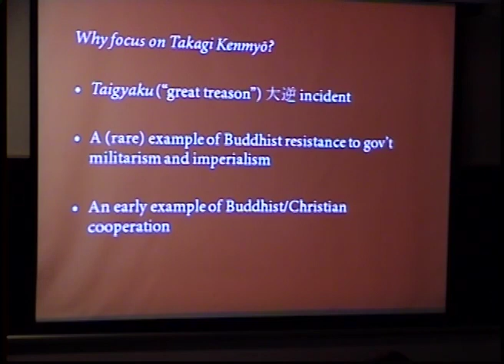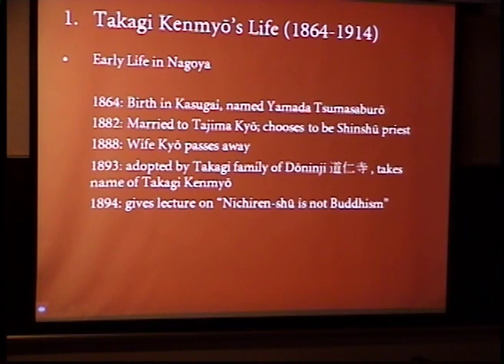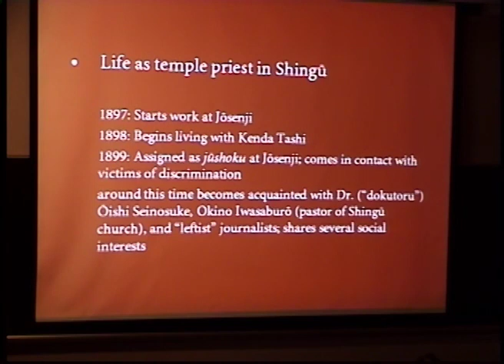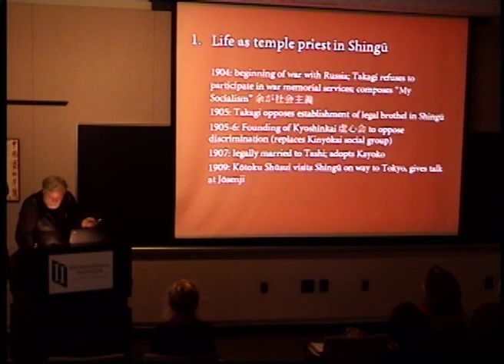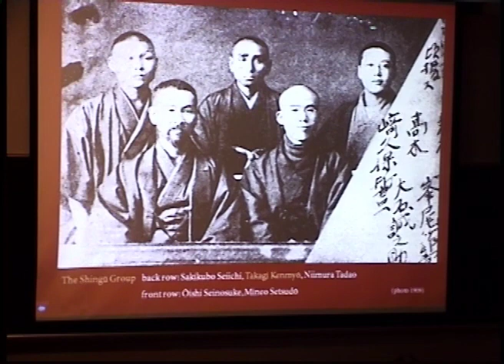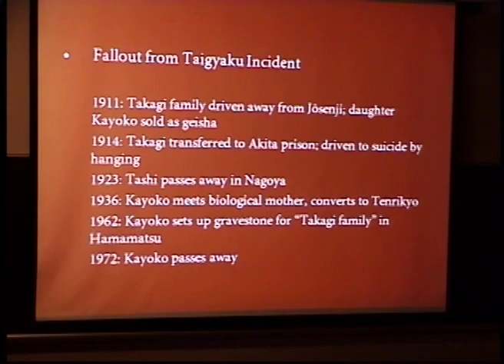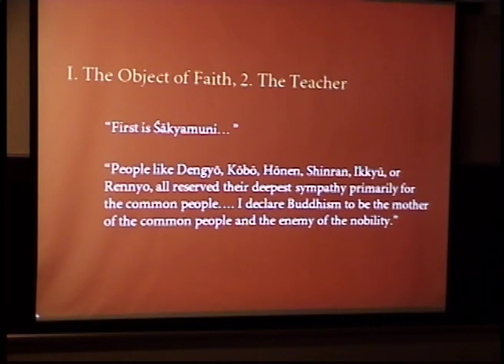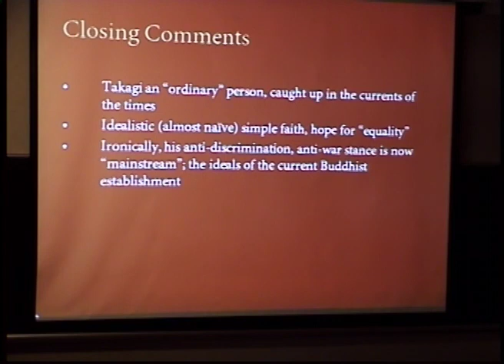Takagi Kenmyo and Buddhist Socialism: A Meiji Misfit and Martyr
Paul Swanson
This presentation looks at the life and times of Takagi and examines his experiences and writings.